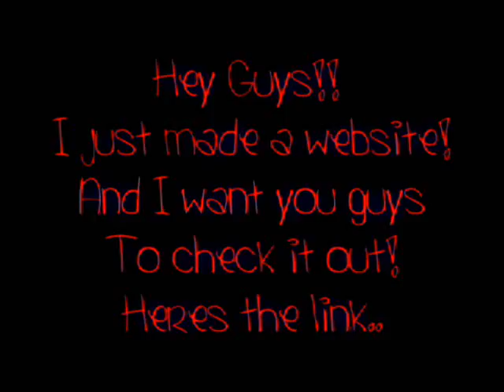NEW WEBSITE!!! (READ DB PLZ)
Hey guys I just made a new website!!!
I did all the things! I got everything set up and I really liked how it turned out!!
I'm gonna post News,Interviews,Album Download links,Download for WMV videos, MileyWorld clips, performances!

I will post them AS SOON AS I GET THEM!!